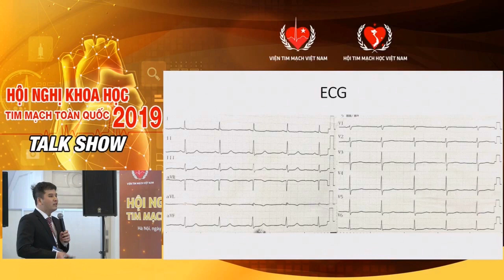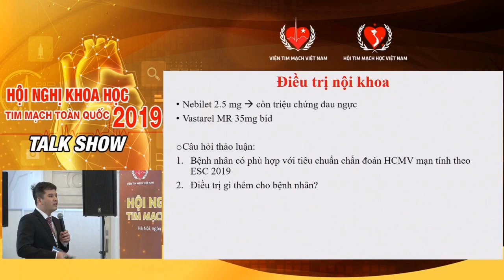Case bệnh Động mạch vành số 1 [Case study]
Case bệnh Động mạch vành số 1
Trình bày: Ths.BS. Phạm Nhật Minh.
Bệnh nhân Nữ 55 tuổi, Tiền sử khỏe mạnh.
3 tháng nay bị stress tâm lý xuất hiện cơn đau ngực trái từng cơn ngắn 5-7 phút, trong cơn có khó thở nhẹ.
1 tuần nay triệu chứng gia tăng.
Khám LS đau ngực trái nhẹ, không có dấu hiệu suy tim, huyết áp nền 130/70 mmHg.
Phổi bình thường.
Cận lâm sàng: LVEF 60%, Troponin T 2 mấu không tăng.